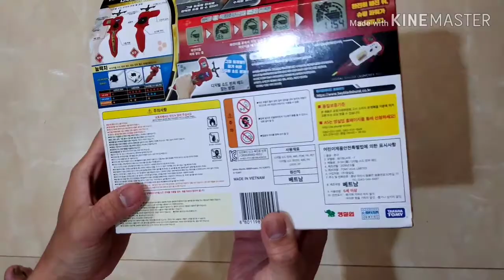Unboxing Beyblade Burst Digital Sword Launcher